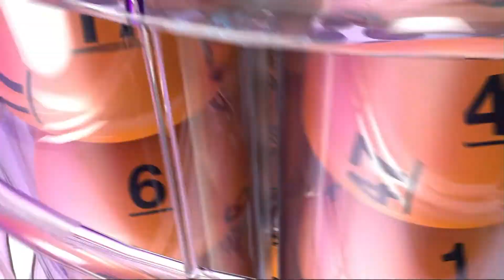DrawingResults 05012015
Description